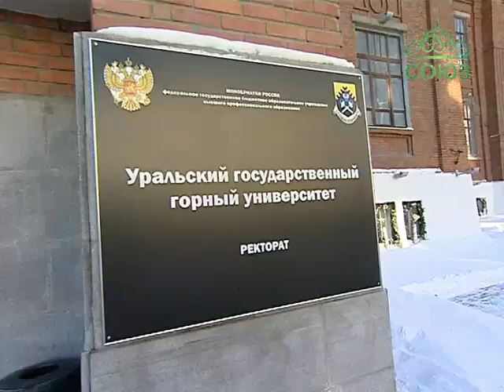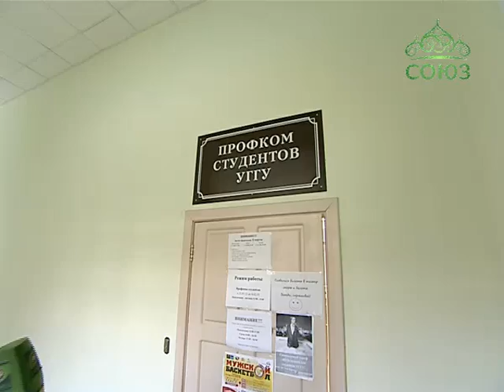Неизведанное Православие. День студента (Татьянин день)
В этом выпуске передачи вы узнаете, почему День российского студенчества называют Татьяниным днем.